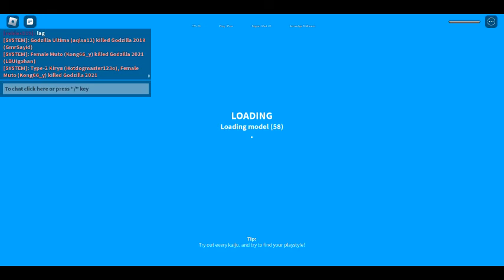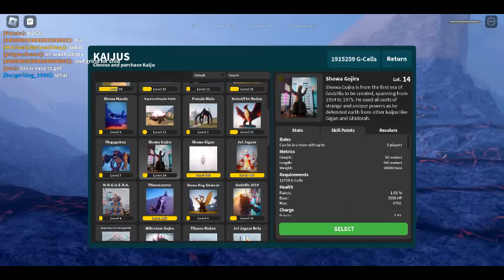me causing chaos and making blood spill in tokyo kaiju universe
sorry if i left so much blood